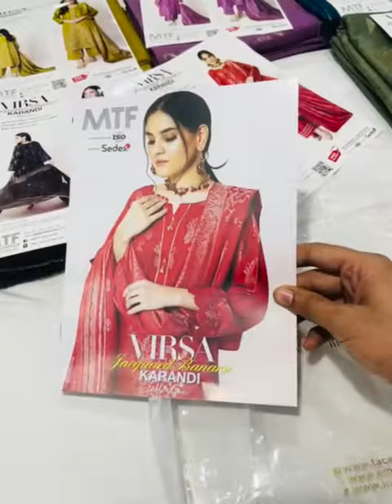Virsa Jacquard Karandi By Mtf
*WINTER COLLECTION ALERT*🚨
**VIRSA JACQUARD BANARSI KARANDI VOL-1,2022*

6-Designe
*6-piece Set*

Luxury Jacquard Banarsi Karandi Shirt
Dyed Karandi Trouser
Luxury Jacquard Banarsi Karandi Duppata

Retail Rate 3995 Mention On Inlay Card

*Total Set Price: 2750*6=16,500*

*LIMITED QUANTITY DELIVERY INSHAALLAH TOMORROW*🔥